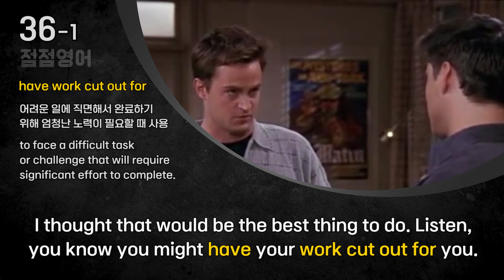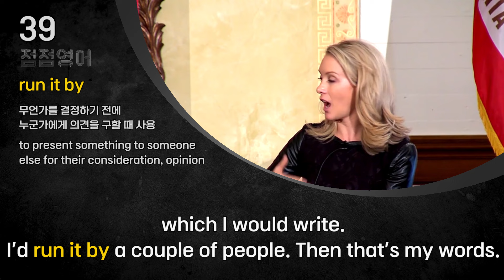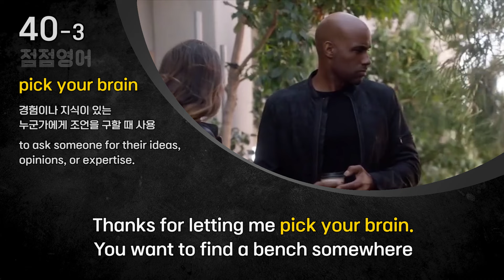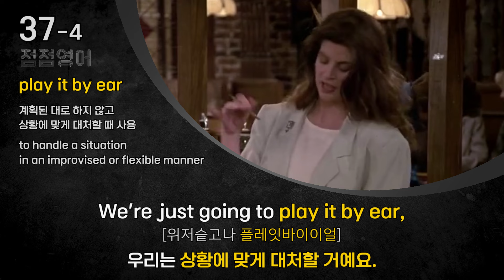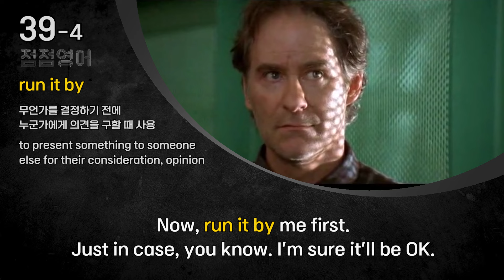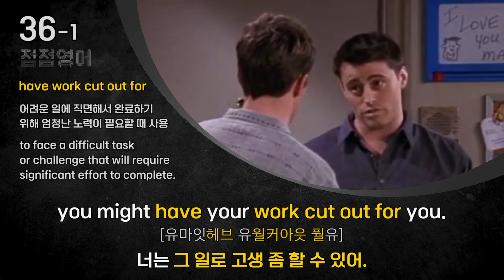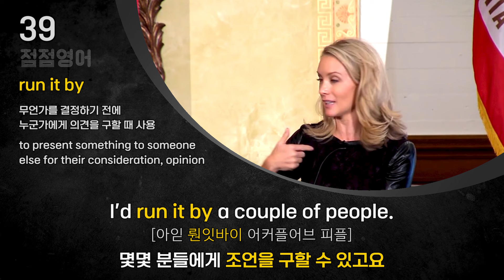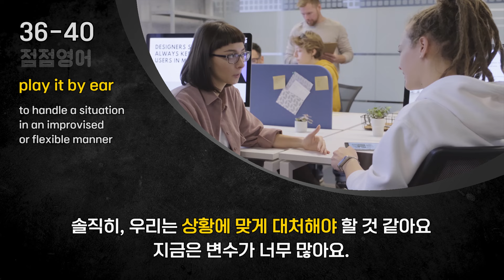🔔[ BEST 표현 1000문장] #04-2 [한글음성 포함] 원어민이 매일 쓰는 베스트 회사 영어 표현 5개 | No. 36~40 | 미드쉐도잉 | 생활 영어 | 흘려 듣기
[오늘의 학습 내용]
👨‍💼 #04-2 [한글음성 포함] 원어민이 매일 쓰는 베스트 회사 영어 표현 5개

00:03 #36 💎 have work cut out for
01:58 #37 💎 play it by ear
03:37 #38 💎 iron out the details
05:23 #39 💎 run it by
07:03 #40 💎 pick your brain
08:56 #36~40 ⭐️ Dialogue
 ✈️ 영상은 총 3번 반복됩니다!

❤️ 문맥을 통해 살아있는 영어를 배우고 실생활에서 사용해 보시길 바래요!
1. 편안한 마음으로 영상을 듣고 받아 적으세요. (영어 딕테이션)
2. 영상에 나온 표현을 설명을 통해 의미를 파악해 보세요. (영어 의미파악)
3. 미드에 나온 예문을 큰 소리로 따라해 보세요. (영어 쉐도잉)
4. 대화문을 통해 오늘 나온 표현들을 복습해 보세요. (영어  대화문)
5. 자연스럽게 오늘 나온 표현을 실생활에서 사용해 보세요. (영어 말하기)

🎁 멤버쉽 가입하고 혜택을 누려보세요! ❤️

1. 매주 20 페이지 분량 전자책 다운로드 (학습자료 PDF)
-  자세한 설명(Origin), 예제 스크립트, 퀴즈 포함
-  각 단원별 유투브 동영상 링크 포함
2. 회원 전용 이어 보기 유튜브 영상 제공
3. 멤버쉽 가입: 커피 한잔 가격

🌈 멤버쉽 가입 후, 학습자료(PDF) 다운로드 방법
1. 점점영어 메인 페이지에 새롭게 생긴 [멤버쉽] 탭 클릭
2. [혜택 정보 표시] 클릭
3. [안내] 란의 링크 확인 (링크는 매월 변경됩니다) 😉